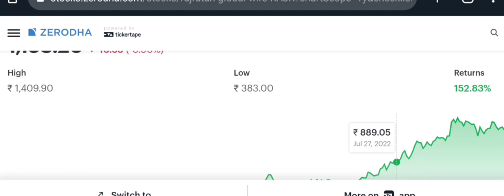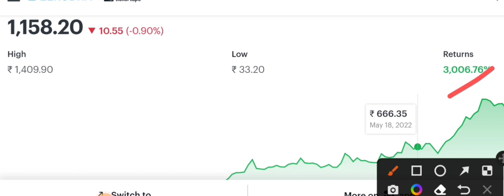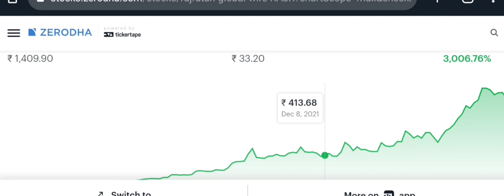Best stocks to buy now | ₹43 ka share 10000 ki taiyari |best penny share|multibagger stock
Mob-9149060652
Topics Covered:

today

smkc

Topic:

multibagger stocks high cagr stocks india penny share to buy today chemical penny stocks 2022 chemical sector stocks high cagr small cap stocks best chemical stocks to buy no,